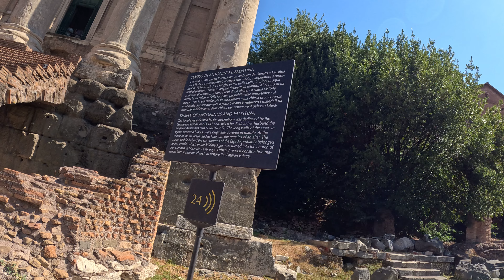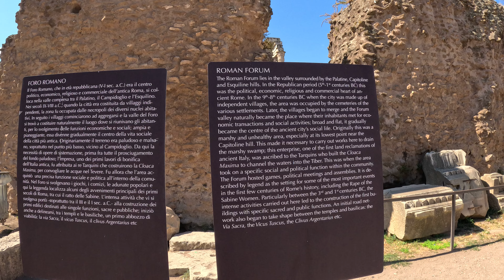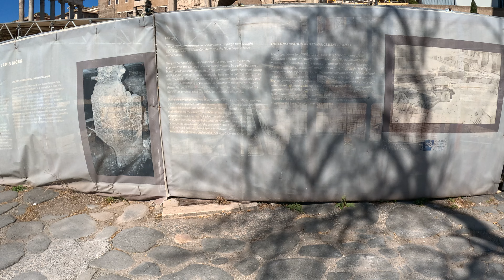ROMA - ITÁLIA - FORO ROMANO - AGOSTO 2024